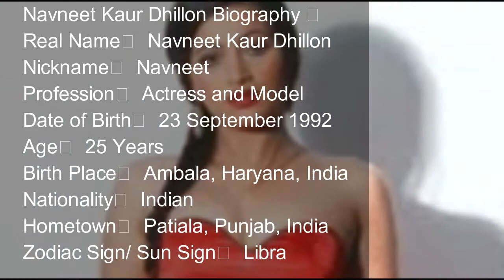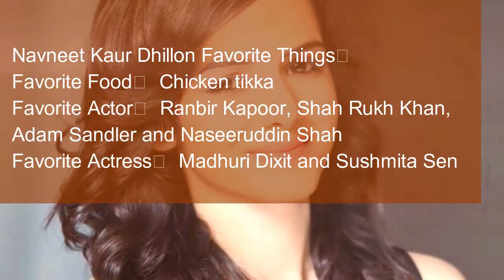Navneet Kaur Dhillon Height, Age, Biography, Wiki, Husband, Family